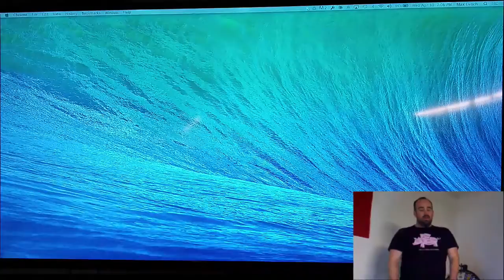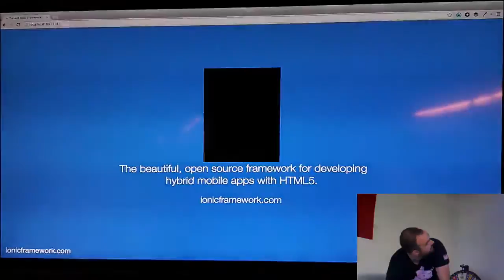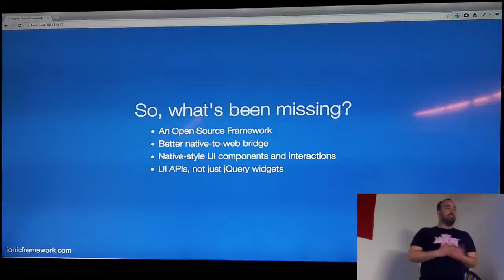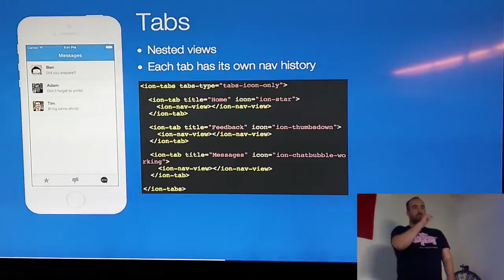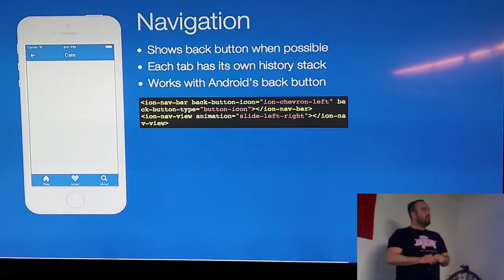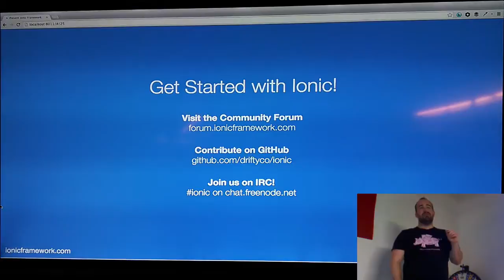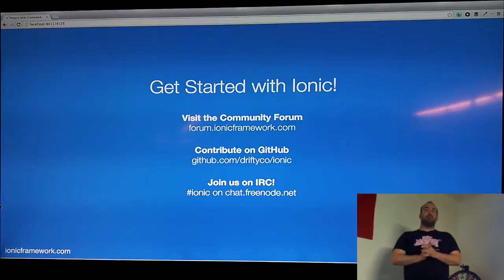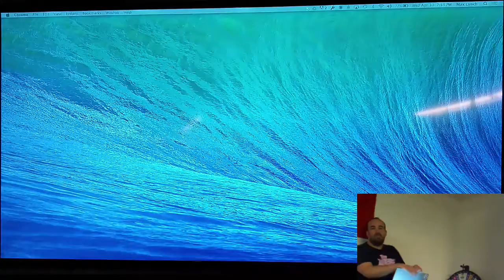Ionic Framework with Max Lynch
AngularJS Madison (ngMad) inaugural meetup April 30, 2014